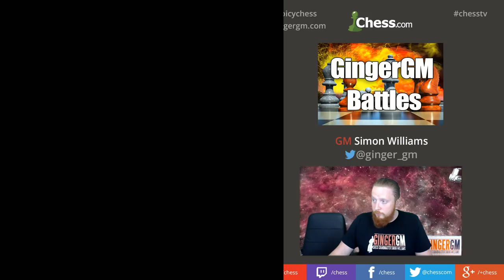Longer Games #27 Climbing the 2500 mountain... Am I playing a cheat or not!?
"Just because you're paranoid doesn't mean they're not after you."

In this online game I pick a longer time limit, 15+10, my aim is to really explain the thought processes behind the moves that I am playing.
In this game I play an interesting variation of the Tarrasch French Defence.

Sign up to the GingerGM newsletter - Every 50th sign up wins a free GIngerGM download!